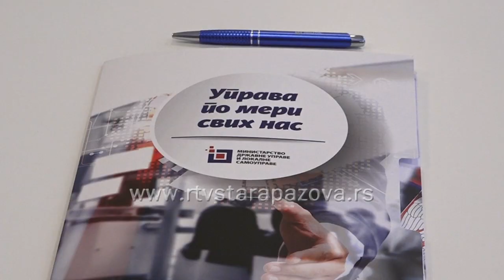Stara Pazova - Uprava po meri svih nas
Stara Pazove je među prvim opštinama u Srbiji u kojoj građani mogu sve završiti na jednom mestu kada se govori o ostvarivanju svojih prava. To im omogućuje projekat Ministarstva državne uprave i lokalne samouprave „Uprava po meri svih nas“.